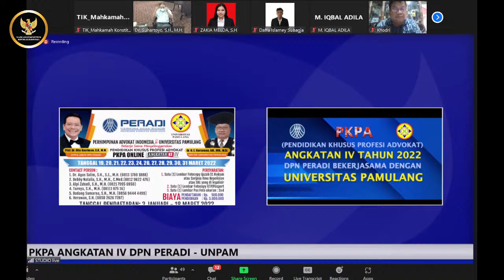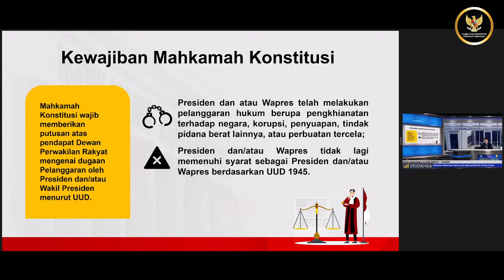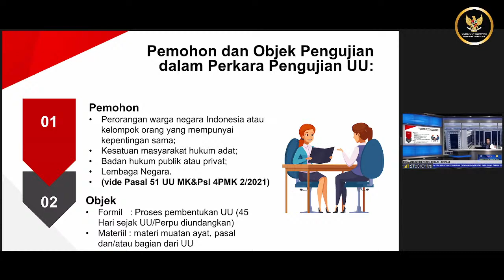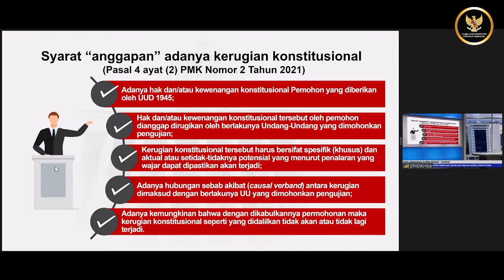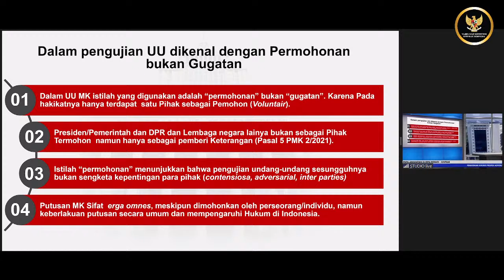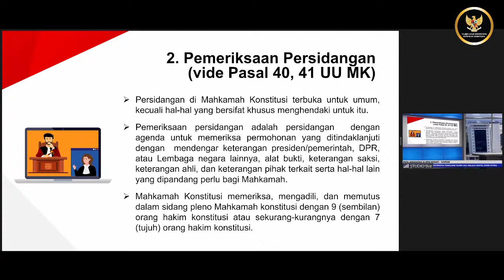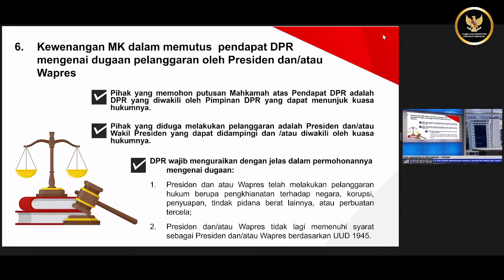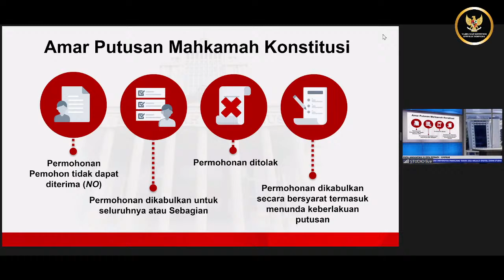Kuliah Umum : Dr. Suhartoyo., S.H., M.H.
Narasumber Kegiatan Pendidikan Khusus Profesi Advikat Angkatan IV,
Dengan Tema "Hukum Acara Mahkamah Konstitusi"
- PKPA DPN PERADI - UNPAM -